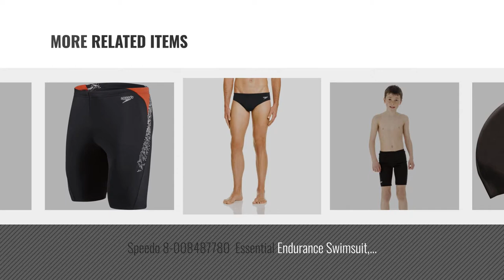Top 10 Swimming Swimwear [2018]: Speedo Unisex Long Hair Swim Cap, Black, One Size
New! 2019 Black Friday / Cyber Monday Caps Deals and Updates.

Black Friday / Cyber Monday Speedo Unisex Long Hair Swim Cap, Black, One Size by Speedo

Black Friday / Cyber Monday Speedo Adult Plain Moulded Silicone Cap - Black, One Size by Speedo

Black Friday / Cyber Monday Speedo Men's Solid Leisure 16-Inch Watershorts - Black, Medium by Speedo

Black Friday / Cyber Monday Speedo Men's Essential Endurance+ Jammer - Black, 32 inch by Speedo

Black Friday / Cyber Monday Speedo Womens Essential Endurance+ Medalist Swimsuit Swimsuit, Black, 12 /34 UK(EU 38) by Speedo

Black Friday / Cyber Monday Speedo 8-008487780  Essential Endurance Swimsuit, Black, 11-12 years (Manufacturer Size: by Speedo

Black Friday / Cyber Monday Speedo Men's Essential Endurance+ 7cm Sportsbrief - Black, 34" by Speedo